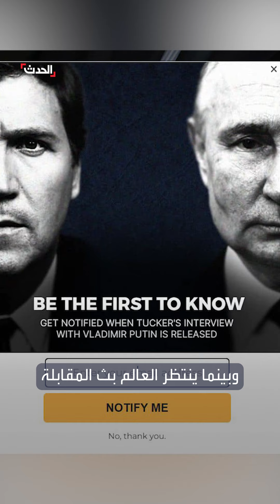هيلاري كلينتون: المذيع تاكر كارلسون أحمق ومفيد لبوتين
مقابلته التي لم تعرض بعد أثارت جدلاً واسعاً بـ أميركا لدرجة أن البعض وصفه بالخائن.. هيلاري كلينتون: المذيع تاكر كارلسون أحمق ومفيد لـ